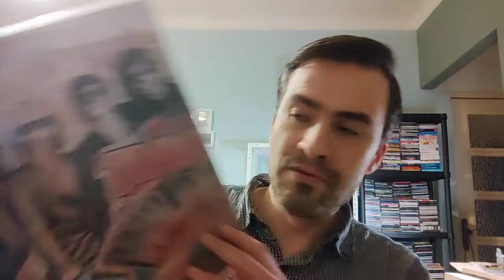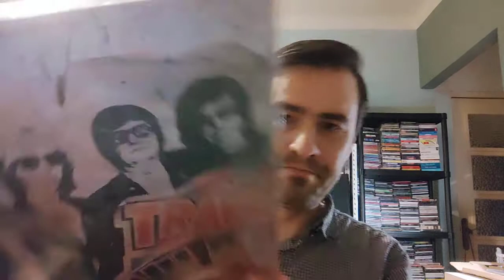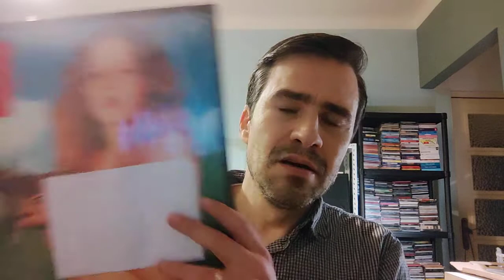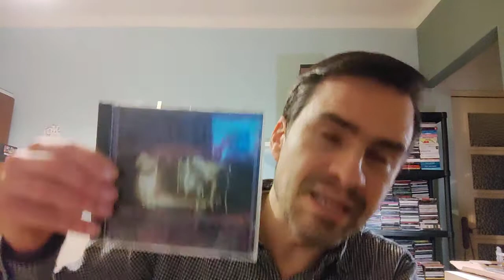Álbuns essenciais na história da música parte 30 (supergrupos)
1- Travelling Wilburys - Vol. 1
2- Blind Faith - Blind Faith
3- This Mortal Cool - It'll End In Tears
4- Derek And The Dominos - Layla And Other Assorted Love Songs
5- Temple Of The Dog - Temple Of The Dog